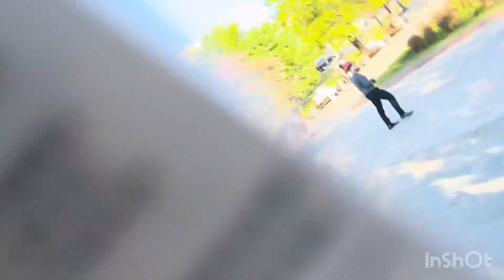Summertime here in Moscow enjoyed 💖💖💖